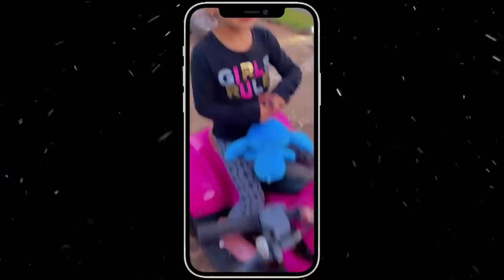VOU DAR MEU MINI QUADRICICLO PRA PEROLA REIS !! * mas antes disso tenho qq ? *